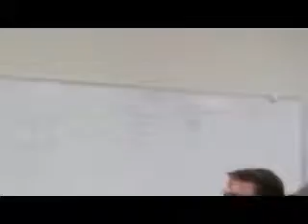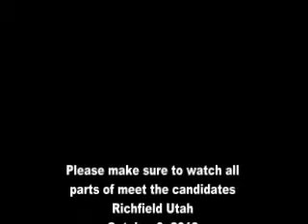Meet the candidates part 5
Meet the candidates night held at the Richfield Fire station.

Second audience question -- Funding a new pool

Meeting held October 9, 2013 Richfield Utah